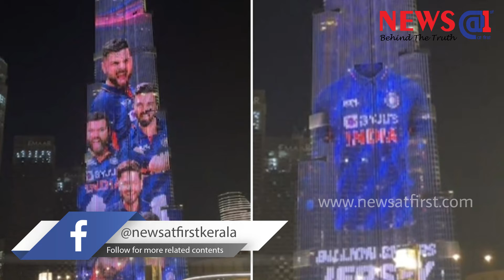ടി20 ലോകകപ്പിനുള്ള ഇന്ത്യന്‍ ടീം റെഡി; പുതിയ ജേഴ്സി പ്രദര്‍ശിപ്പിച്ചത് ബുര്‍ജ് ഖലീഫയില്‍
The Team India World Cup jersey unveil gets bigger and better with a projection on the iconic Burj Khalifa. The new jersey, unveiled ahead of the men's T20 World Cup in the UAE and Oman, features soundwaves designs inspired from the cheers of the fans.